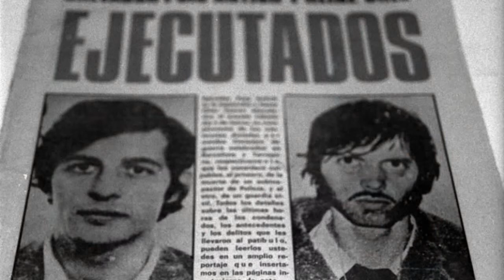ESPAÑA EN ROMANCE: El franquismo y la Transición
La historia reciente de España contada en romance. O sea: verso octosílabo, rima asonante en los versos pares. Qué sé yo, tengo inquietudes poéticas y tiempo libre, así que tocaba hacer esto.

En este capítulo trato la dictadura franquista y la Transición a la democracia. Desde los maquis y la construcción del Valle de los Caídos, la España de la posguerra con su pobreza y su autarquía, además de algunas figuras del régimen, la entrevista de Hendaya entre Franco y Hitler... se habla de los pocos movimientos culturales de la época, la apertura al exterior permitiendo bases de Estados Unidos debido a los intereses en la Guerra Fría, el posterior desarrollismo y las campañas para atraer turismo a España... después se va desarrollando más la cultura, aparecen nuevas figuras públicas, Carrero Blanco asciende bruscamente (de puesto) y después sufre un atentado a manos de ETA. Esto, junto a la presión internacional y la muerte del Caudillo, lleva a que se acabe el franquismo. La Transición depura pocos elementos de la dictadura, pero se aprueba la Constitución, incluyendo la figura del rey Juan Carlos, y empieza a gobernar Adolfo Suárez, de UCD. Se narran finalmente algunos episodios significativos de la Transición, como los sucesos de Vitoria, en los que son asesinados cinco obreros, o el intento de golpe de Estado a manos de Tejero el 23-F.